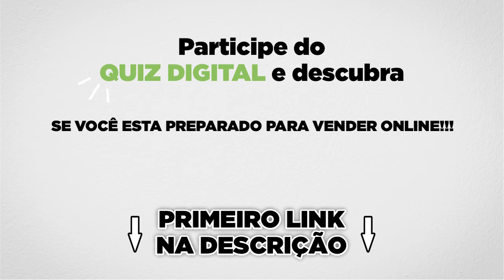COM QUANTOS ANOS WENDELL SAIU DA CASA DA MÃE? | Start no Digital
DESCUBRA SE VOCÊ ESTA PREPARADO PARA VENDER ONLINE!

Créditos:
Wendell Carvalho - @wendellcarvalho